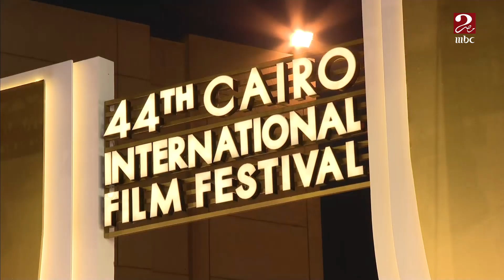بمشاركة 52 دولة ..تواصل فعاليات مهرجان القاهرة السينمائي الدولي الـ ٤٤